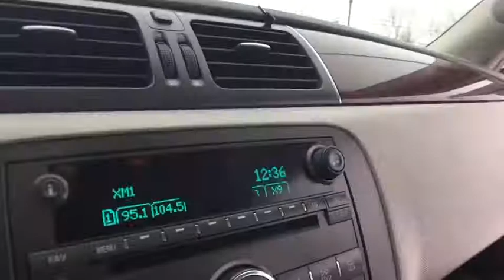2008 Buick Lucerne Clarkston, Waterford, Lake Orion, Grand Blanc, Highland, MI UB81654P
Bowman Chevrolet
6750 Dixie Hwy

2008 LUCERNE CXL with Low Miles and Clean Carfax**Heated Leather Power Seats w/Memory Feature**Remote Start**Rear Parking Sensors**Dual Zone Automatic Temperature Control**Chrome Aluminum Wheels**Automatic Headlights**Keyless Entry**Satellite Radio**Side Airbags**Traction Control**Heated Mirrors**At Bowman Auto Group we provide One Great Experience and are proud to offer Transparent Pricing!. Proudly serving: Oakland County, Clarkston, Bloomfield Hills, Flint, Waterford, Holly, Whitelake, Lake Orion and Detroit. brbr